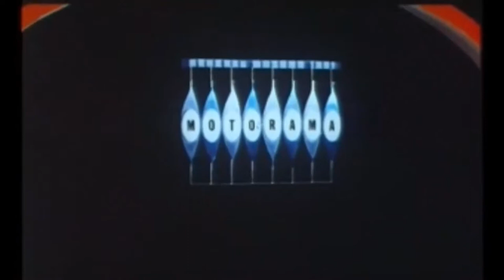Rabbit Ears: The 2017 Holiday Special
It's time to celebrate the Holidays with Host Lawrence F. O'Brien!  This year we clebrate with a short about demonic clowns and cars on balloons...while also watching a 12 minute long instructional video on how to iron pants!  Enjoy!